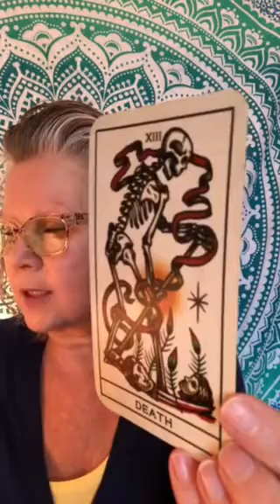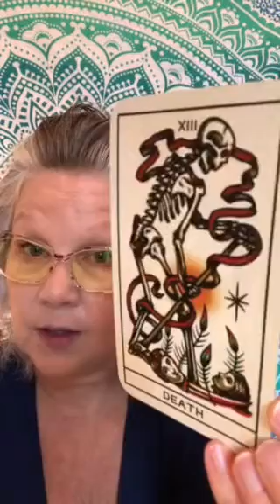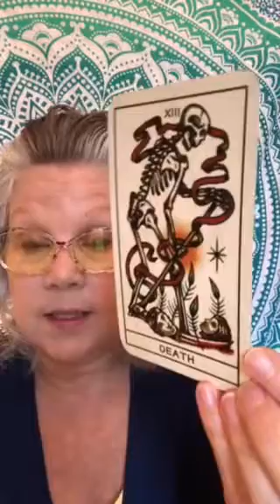💘Daily Divine Message💘 Tattoo Tarot 💘The Death Card💘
💘 The Death Card resonates with the energy of needing a change - Your life may be in a state of transition or, You may be dealing with some sort of loss 💘 Regardless of the situation - You will in time recover and rejuvenate as You continue to transform along Your life path 💘

15 minute Question based - $15
25 minute Question based - $25